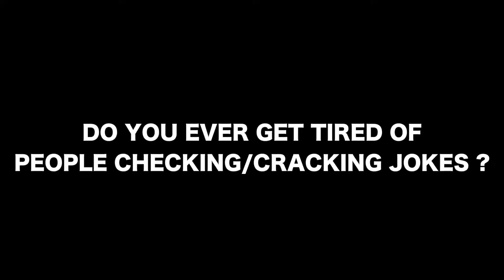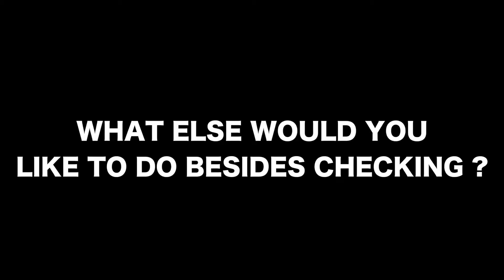BTS INTERVIEW W/ @FLAMAHOLICS “Carlos Duncan” Shot